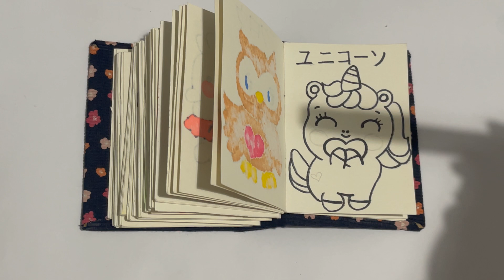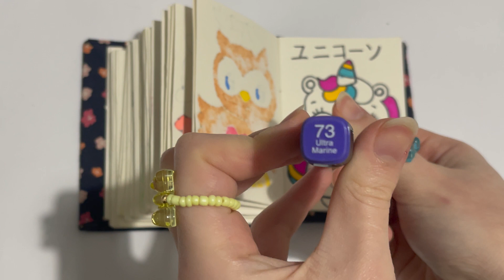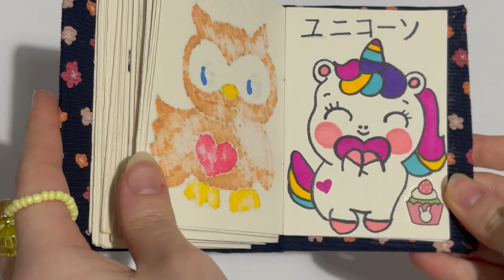DRAW THE EASIEST AND CUTEST UNICORN WITH ME. HOW TO DRAW KAWAII UNICORN DRAWING 🦄🥺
Today I demonstrating how to d kawaii unicorn drawing. In this drawing tutorial I am drawing easy for beginners watch this video for drawing easy step-by-step and colouring step-by-step. Use this video for art creative ideas and things to do or draw when you are bored. Gain arts advise for beginners and actual fun things to do when you're bored. This unicorn drawing is very cute so learn how to draw cute things super easy from this video and draw so cute. I have added ASMR in the background to relax you and put you to sleep ASMR. I am doing a quick sketchbook flip three no talking and providing you with drawing ideas and easy pictures to draw step-by-step. Follow along this drawing lesson and improve drawing skills fast and gain drawing tips and learn to paint easy quick. this drawing  tutorial easy gives you ideas for fun things to do when you're bored and the best way to deal with boredom.